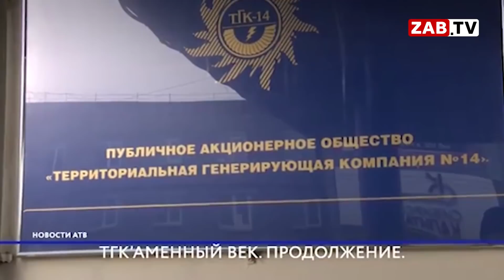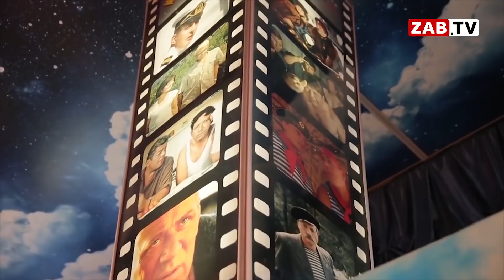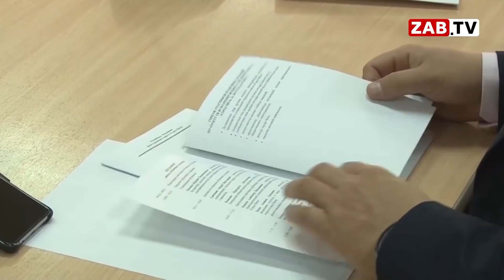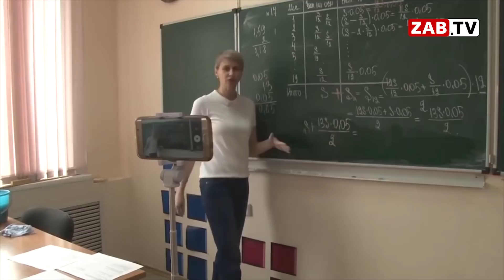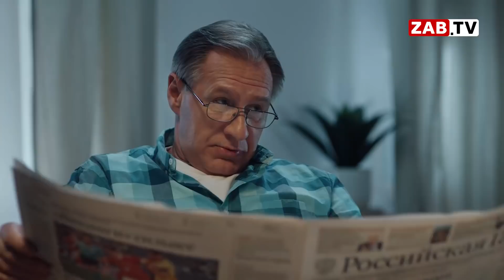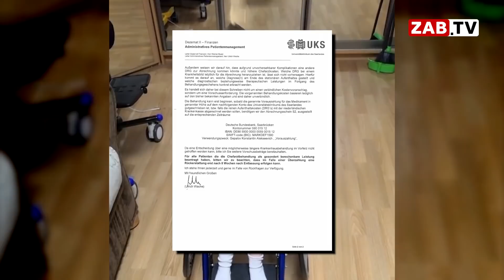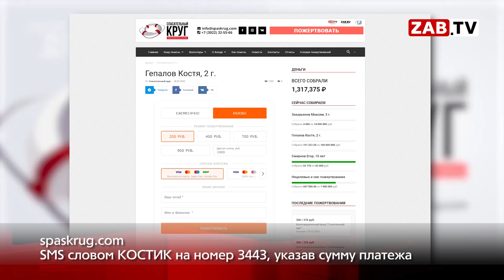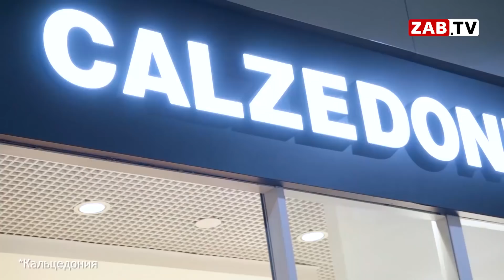Выпуск новостей - 12 ноября 2020 года